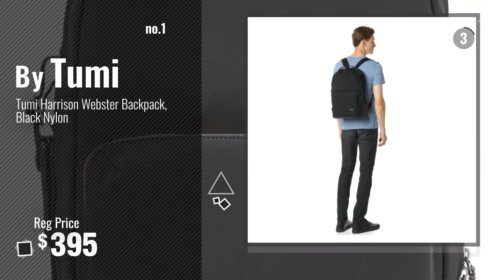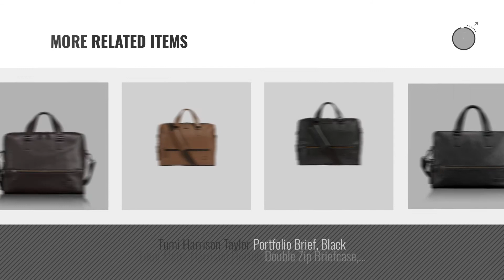Top 10 Tumi Harrison [2018]: Tumi Harrison Webster Backpack, Black Nylon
New! 2019 Black Friday / Cyber Monday Briefcases Deals and Updates.

Black Friday / Cyber Monday Tumi Harrison, Webster Backpack, 15"Laptop, Black Nylon, 066023D by Tumi

Black Friday / Cyber Monday Tumi Harrison Horton Double Zip Brief, Brown by Tumi

Black Friday / Cyber Monday Tumi Harrison Seneca Slim Brief, Brown by Tumi

Black Friday / Cyber Monday Tumi Harrison Webster Backpack, Brown, One Size by Tumi

Black Friday / Cyber Monday Tumi Harrison Bates Backpack, Black Nylon by Tumi

Black Friday / Cyber Monday Tumi Harrison Seneca Slim Brief, Black Nylon by Tumi

Black Friday / Cyber Monday Tumi Harrison Winsor Backpack, Black Nylon by Tumi